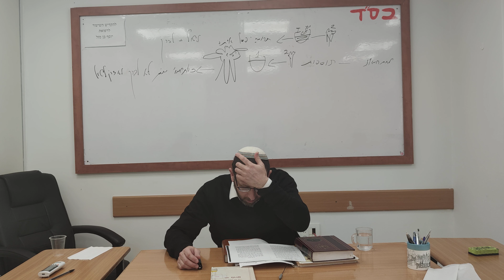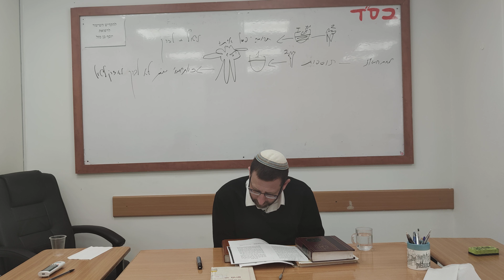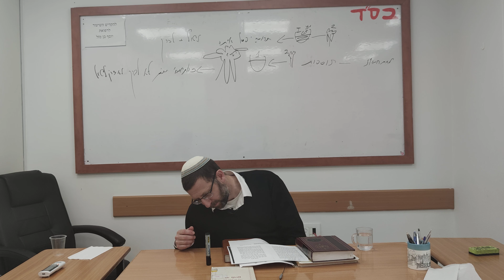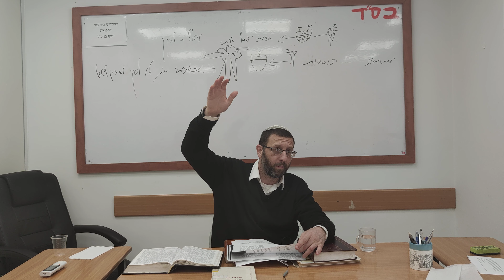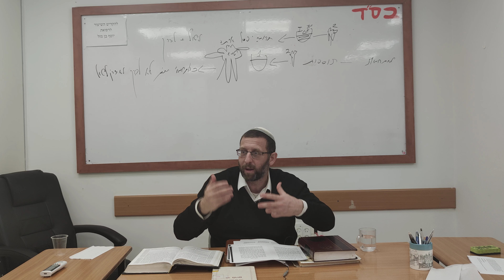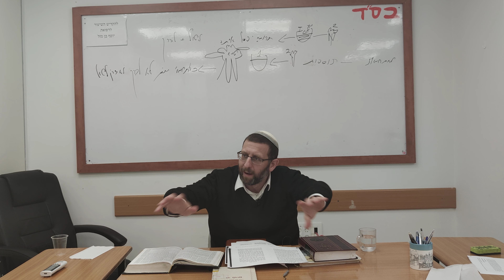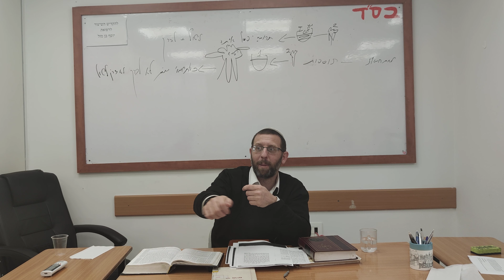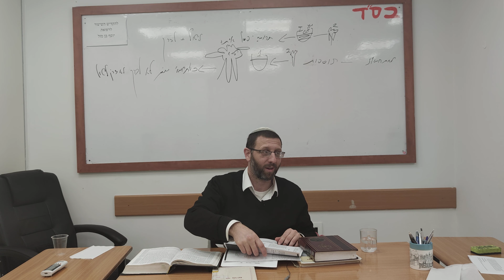מה מתגלה בליל הסדר? וכמה צריך להתכונן?- ראש הישיבה הרב יחזקאל בוצ'קו שליט"א